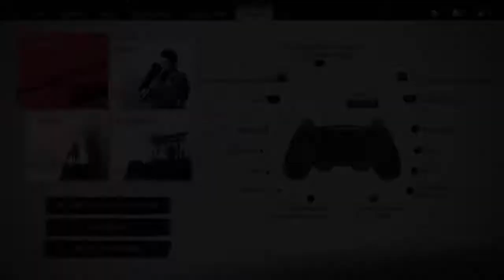GHOST OF TSUSHIMA GAMEPLAY WALKTHROUGH (Hammer and forge) Part 6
Jin meets up with taka so that he could help him finish up and clear up this home of mongols